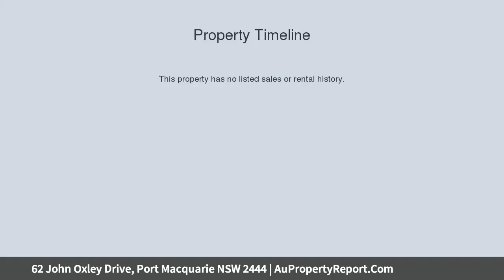62 John Oxley Drive, Port Macquarie NSW 2444 | AuPropertyReport.Com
62 John Oxley Drive, Port Macquarie NSW 2444
Property Type: retirement living
Bedrooms: 2
Bathrooms: 2
Car Space: 1
Retirement living at Sienna Grange